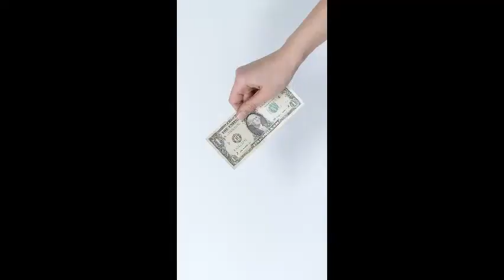Cash Flow Market Size, Trends & Analysis with COVID-19 Impact - Forecasts to 2026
The cash flow market is grasped to analyze the prevailing augmentation of CAGR 26.1% during the forecast period (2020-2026). Cash flow can be defined as the physical and pragmatic movement of funds. In conventional understanding, cash flow is a payment from one principal bank account to another bank account. COVID-19 has impacted all domains due to the global lockdown, yet few segments flourished in the market such as healthcare, retail & e-commerce that is directly proportional to the practice of virtual payments, looking at the safety regulations concerning the prevailing situation. The factors affecting the market are an increase in digitization, the increase in industrialization, easy accessibility of the internet, centralized cash management systems (CMS) in BFSI, synthesis of high-level technologies such as AI, ML, and liquidity management.